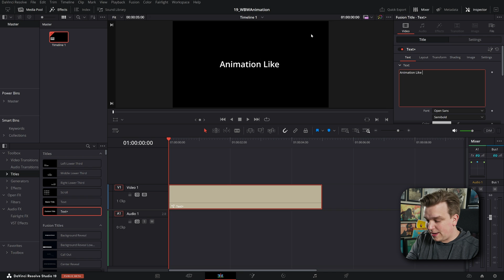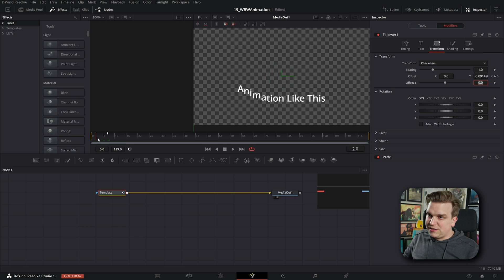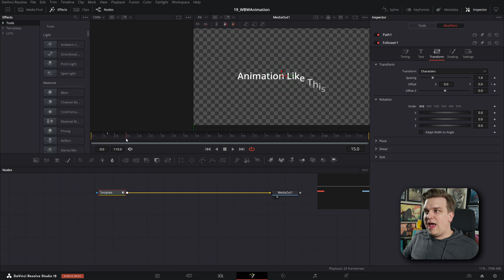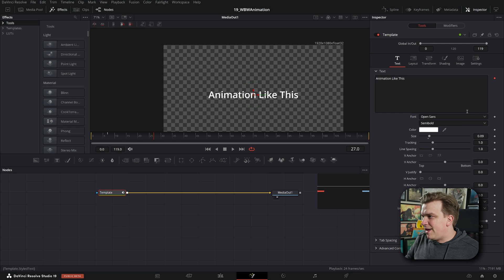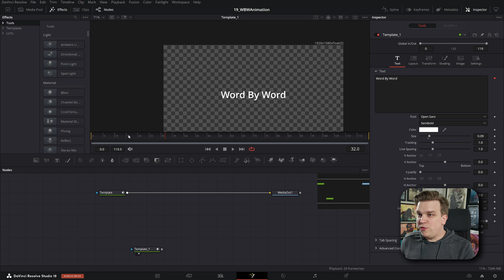I've Been Waiting for This Text Animation Update! DaVinci Resolve 19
Word By Word Animation in DaVinci Resolve is easier than ever thanks to one small change in DaVinci Resolve 19!